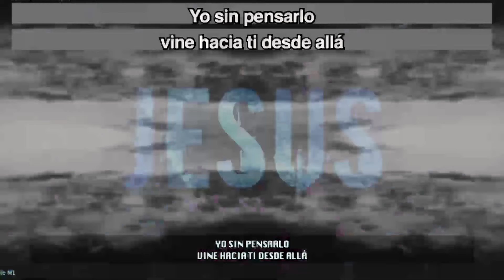Peligro en la distancia I Pastor Dionny Báez I Serie: Conéctate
La ley establecia que un leproso no podía acercarse a más de 50 pasos de un hombre o mujer sano, ya que de lo contrario aquel hombre o mujer quedaría impuros y dentrian que salir fuera del campamento y realizar todo un ritual de purificación.

En la siguiente enseñanza el pastor Baéz nos enseña cualquier es la importancia de estar conectados. La importancia de sentirnos limpios y caminar al lado de personas que nos van a llevar a cuamplir el proposito de Dios en nuestras vidad.

Como Ganar tu Peor Batalla
Se Sobrenatural

Mantente conectado con H2O Church